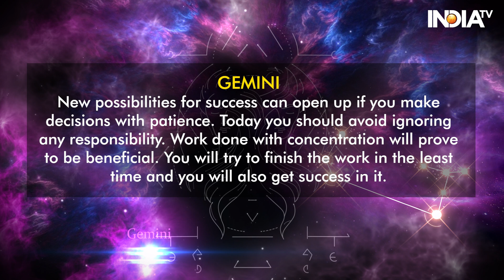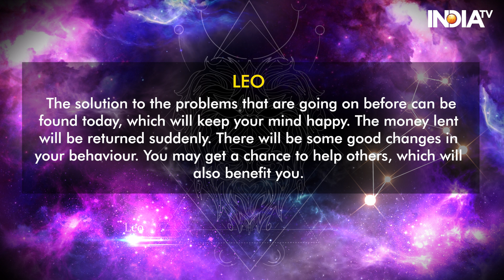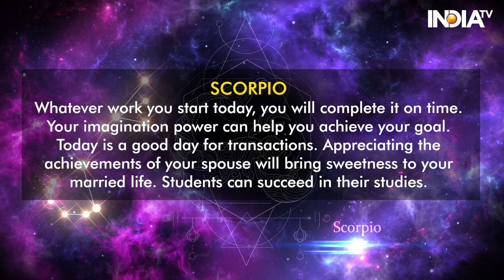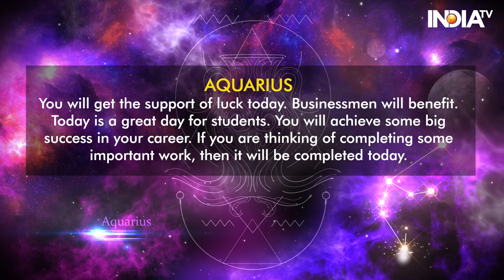Horoscope Today, 12 June 2024: Know Your Zodiac-Based Predictions | Astrology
Today's Horoscope, June 12, 2024: Today is Jyeshtha Krishna Paksha Udaya Tithi Ashtami and Friday. Ashtami Tithi will remain till 9:39 am today, after which Navami Tithi will start. Today there will be Sthayijayd Yoga till 9:39 am. Also, after crossing the whole day today, there will be Purva Bhadrapada Nakshatra till 4:49 am. Today is Shri Sheetalashtami Vrat. Apart from this, Mercury will enter Taurus today. Know from Acharya Indu Prakash what the day of May 31, 2024, will be for you and with which measures you can improve this day.